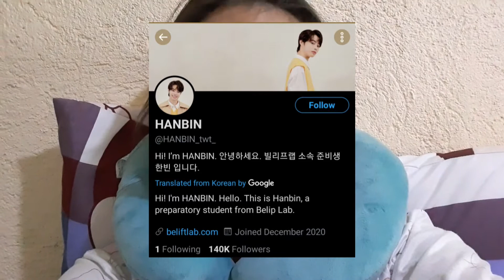HANBIN TWITTER ACC, EAR INFECTION, HOLIDAY BREAK! | Let's Talk!